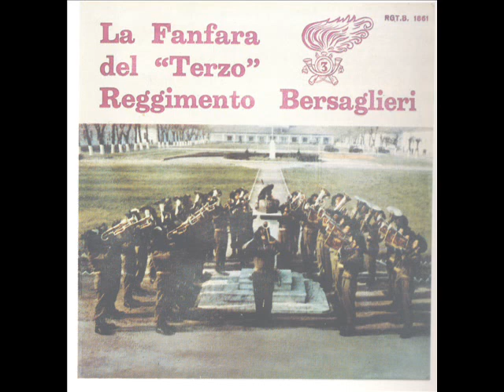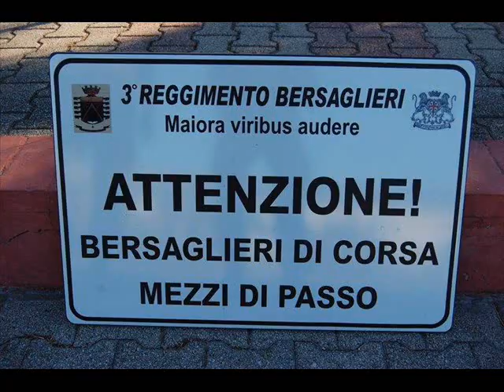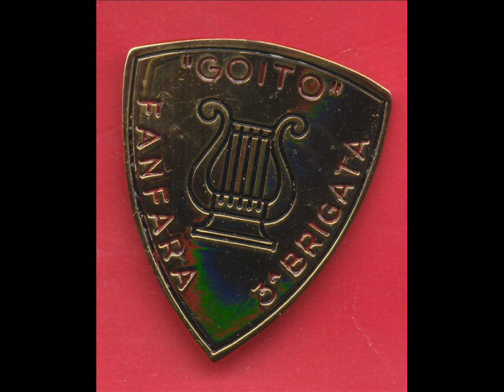Musica Jazz Fanfara Terza Brigata Bers. "Goito" Basso in Fa g.v.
TIGER RAG, NEW-YORK NEW-YORK, AMERICAN PATROL.
Elaborazione per fanfara M° Leandro Bertuzzo .